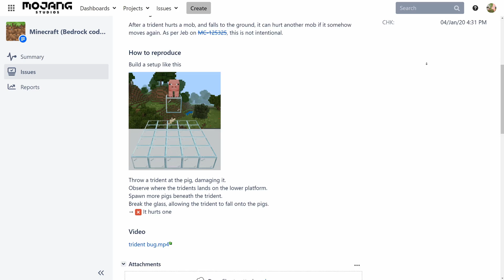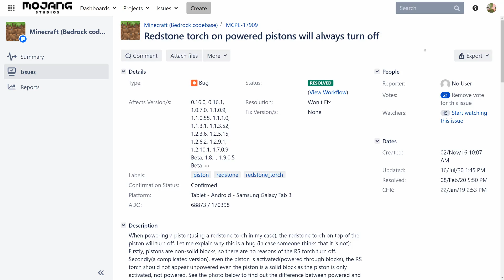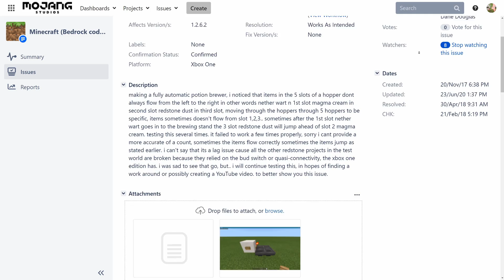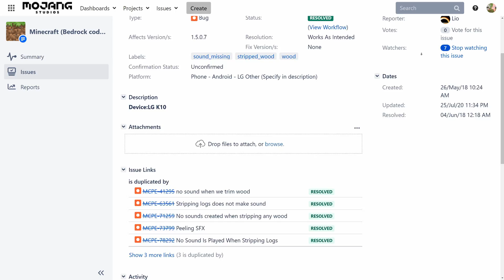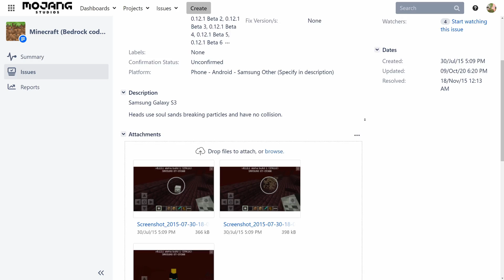Minecraft Bugs That Mojang Will NEVER Fix!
Welcome to another Bugrock of the week! Today we explore some of the various bugs in Minecraft Bedrock Edition that Mojang will never fix! From nice things like trident killers, to broken strongholds, there's an interesting variety of useful, and bad things that are here to stay! I hope you enjoyed this episode of bugrock! 😋 If you did, share it around so others can too!

If you would like to help out me and my family through these harsh times, please consider becoming a patron.

THESE BUGS WON'T BE FIXED!

Check out CubedHost, a reliable Minecraft server provider with amazing customer support! They supply servers for Bedrock and Java!